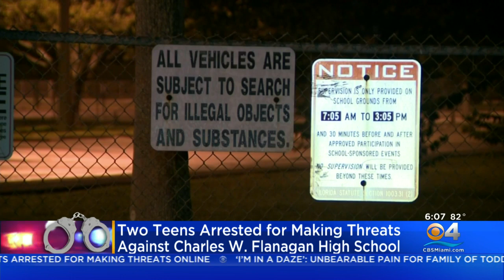Two Teens Charged In Threat Against Pembroke Pines High School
The Pembroke Pines Police Department has arrested two Charles W. Flanagan High School students accused of making online threats to the school.